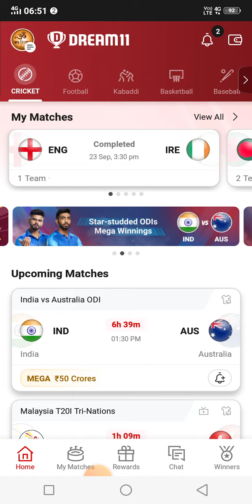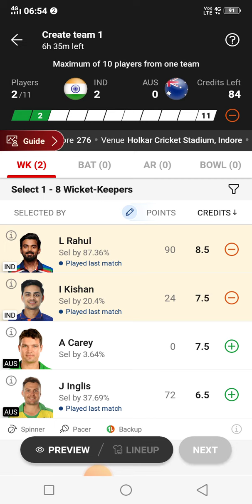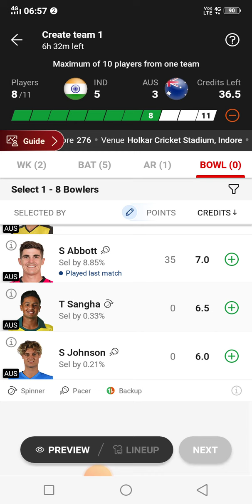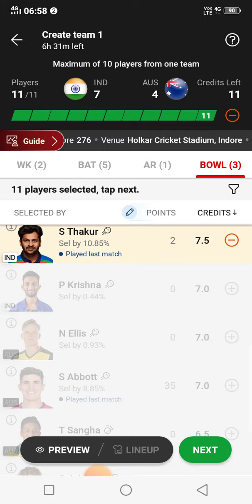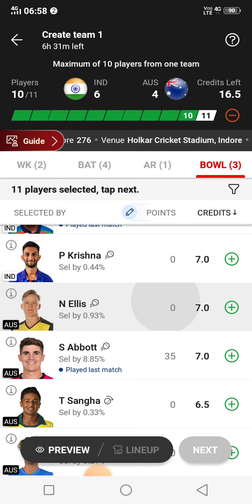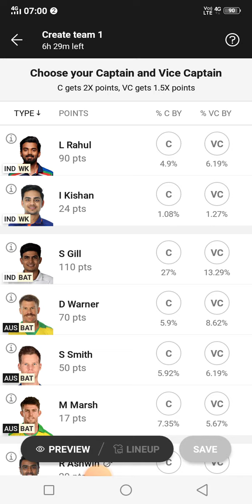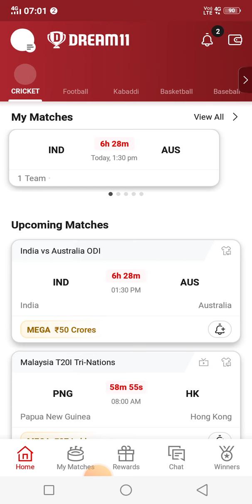IND Vs AUS Dream11Ind vs aus dream11 predictionInd vs aus dream11 team todayInd vs aus dream11 team